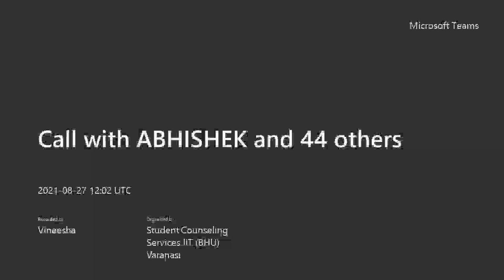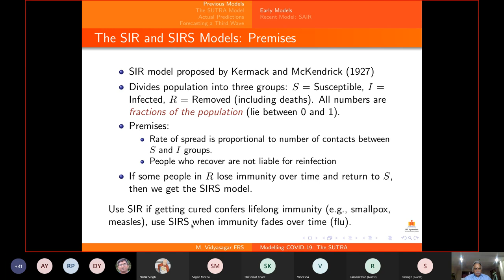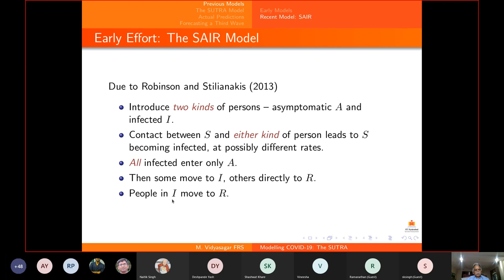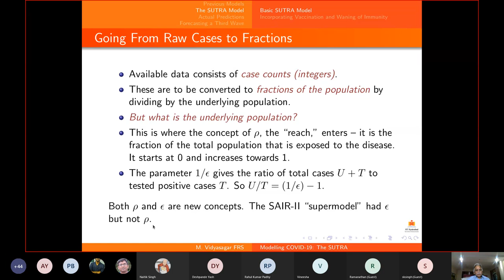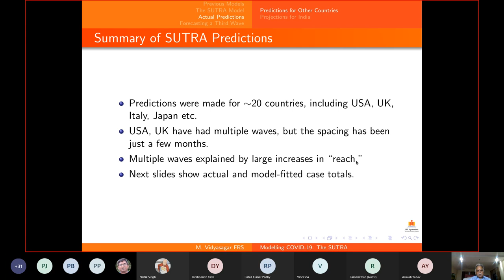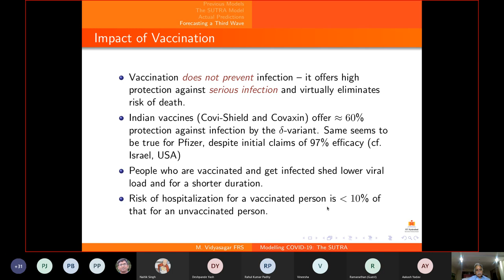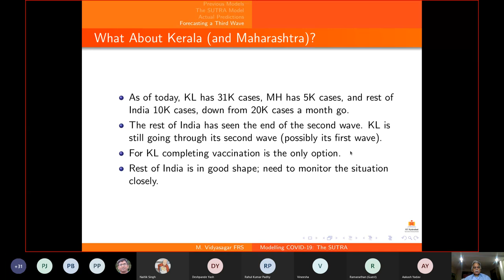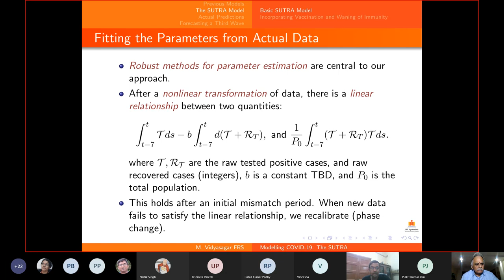ILS (27th August 2021) by Prof.M.Vidyasagar